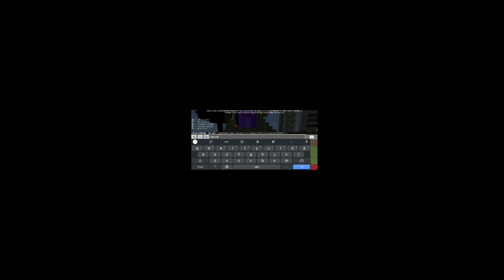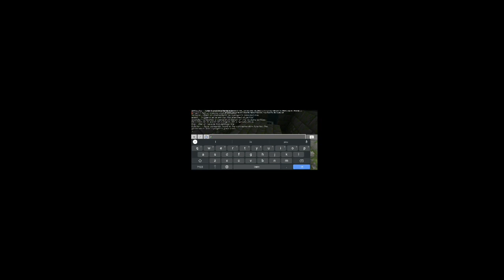Justin got married in Minecraft chruch of wolf. Justin's Wedding. Minecraft: Justin's World. S01 EP3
is a third episode of Minecraft Series.
Justin already find him in forest. colored to gray
Justin's BF was found in Down of bridge. i make to color yellow
Justin's Son was Born i make to color green.
Justin's Wedding in Church of Wolf

not real Justin you said. it is named for my classmate. i got a new best friend.